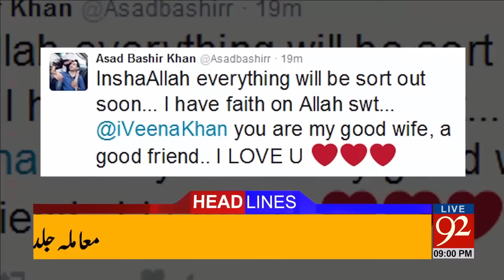92 News Headlines 09:00 PM - 11-03-2017 - 92NewsHDPlus